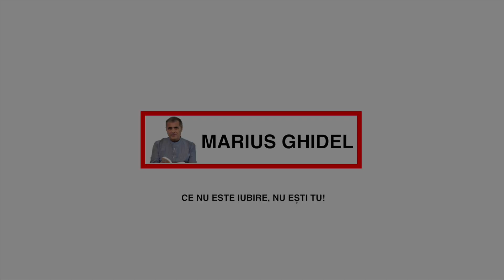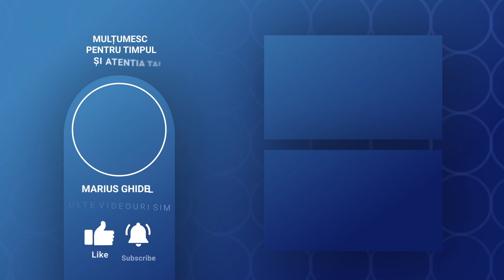OAMENII SUNT RAI PENTRU CA NOI SUNTEM RAI SI NU II MAI IUBIM DESTUL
TREBUIE SĂ FACI CEEA CE NU ÎȚI PLACE SĂ FACI ŞI SĂ NU FACI CE ÎȚI PLACE. BINELE CARE VINE LA TINE ESTE CHIAR DRAGOSTEA TA. DACĂ NU IUBEȘTI, CE BINE SĂ VINĂ? CÂND TE LAŞI PE TINE, TE-AI UNIT IMEDIAT CU EL. SĂ IUBIM SMERENIA, CU EA ESTE DUMNEZEU ŞI BINECUVÂNTAREA LUI. CÂND IUBEŞTI, DUMNEZEU TE BINECUVÂNTEAZĂ. NUMAI RĂUL ŞI NEPLĂCEREA, DUREREA ŞI SUFERINŢA, ÎŢI SALVEAZĂ VIAŢA. CU CÂT DAI MAI MULT DIN BINELE TĂU, DIN VIAŢA TA, DIN GRIJA TA, DIN ATENŢIA TA, CU ATÂT MAI FERICIT EŞTI. CA SĂ FII SĂNĂTOS TREBUIE SĂ DAI MAI MULTĂ ENERGIE DECÂT IEI. GÂNDUL TĂU FRUMOS ESTE BINECUVÂNTAREA DOMNULUI PENTRU TINE DE MÂINE. CE SĂDEȘTI, ACEEA CULEGI.